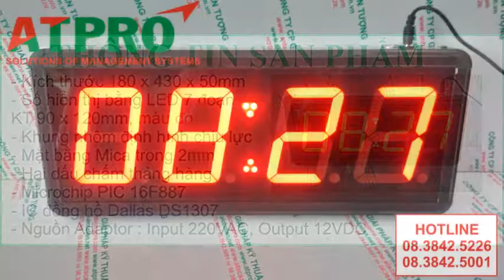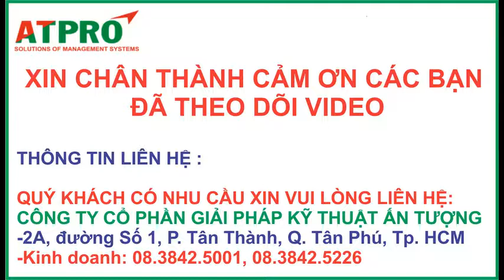ĐỒNG HỒ ĐIỆN TỬ TREO TƯỜNG (CTY BHD)